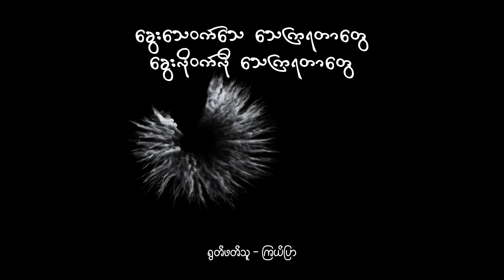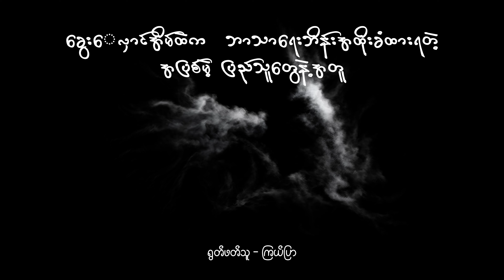လျို့ဝှက်စာ [Audio by ကြယ်ပြာ]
Title: လျို့ဝှက်စာ
Poet: မောင်ယုပိုင်
Reader: ကြယ်ပြာ